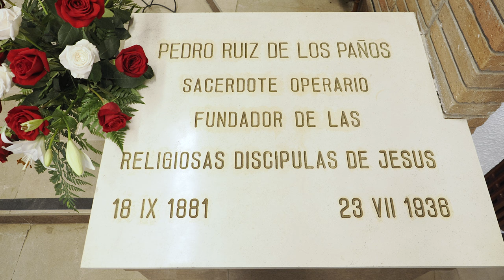Fiesta Martirio Beato Pedro Ruiz de los Paños y Ángel 2024 _ Homilía Luis Argüello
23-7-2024 -  Eucaristía aniversario martirio Beato Pedro, fundador de las Discípulas de Jesús
Preside la celebración el arzobispo de Valladolid, don Luis Argüello
Organiza: Discípulas de Jesús